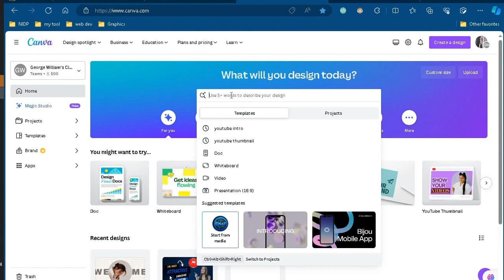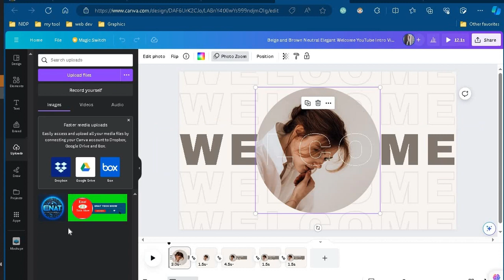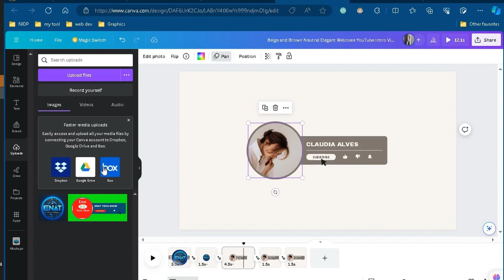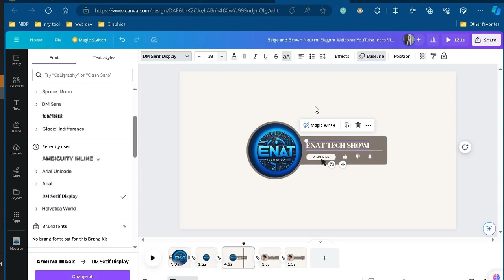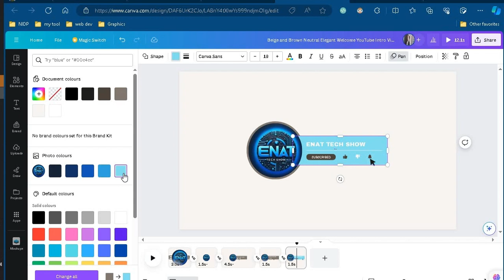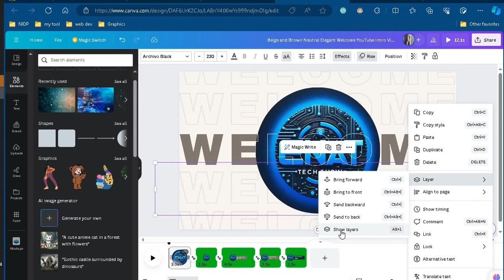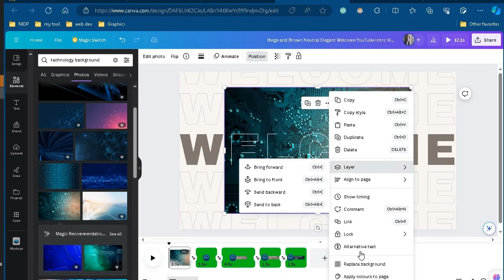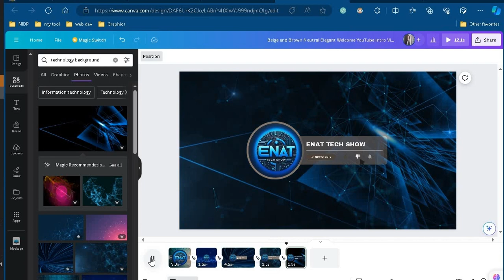How to Make YouTube Intro on Canvas | Animated YouTube Subscribe Button | Amharic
Perfect for beginners, this video will show you step-by-step how to create a customized intro for your YouTube channel.
Look no further! In this video, I'll show you how to use Canva to create stunning visuals for your YouTube channel.With easy step-by-step instructions, you'll be able to make a unique and eye-catching intro and subscribe button that will make your channel stand out. Plus, this tutorial is in Amharic for our enattech viewers! Don't wait any longer, elevate your YouTube channel with this simple tutorial.Learn how to make a professional and eye-catching YouTube intro with an animated subscribe button using Canva in this easy-to-follow tutorial! Perfect for content creators in any language, including Amharic. Don't forget to use enattech in your videos!